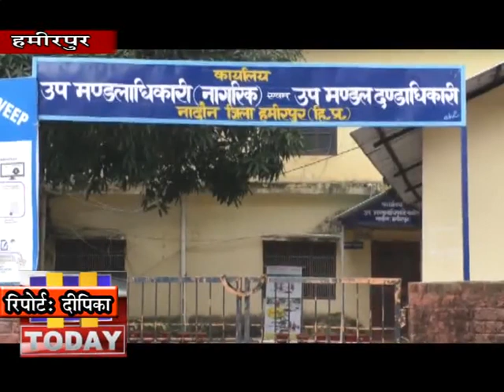20 FEB N 2 देखिए हमीरपुर में ऐसा चमत्कारी शिवलिंग जो बढता है हर साल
हमीरपुर के नादौन कस्बे के बीचों बीच शिव मंदिर परिसर में राजाओं के समय में स्थापित स्वयं भू शिवलिंग अपने आप आकार में बढ रहा है जिससे लोगों की आस्था बनी हुई है। बता दे कि हमीरपुर जिला के नादौन में साढे चार सौ साल पुराना स्वयं भू शिवलिंग अपनी स्थापना के समय से ही बढता जा रहा है जो कि भक्तजनों के लिए आश्चर्य का विषय बना हुआ है। स्वंय भू शिवलिंग की पिंडी साल दर साल जौ के बराबर बढ जाती है।